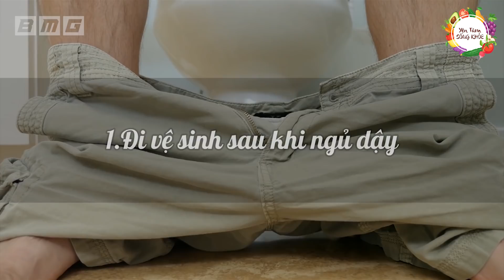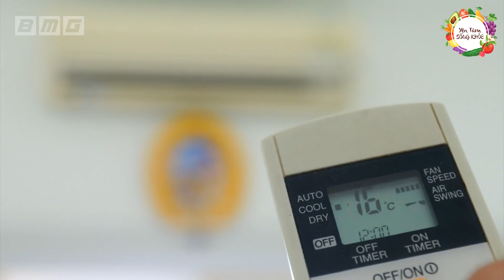Hóa Ra Người SỐNG THỌ TRÊN 100 TUỔI Đều Ăn Những Thứ Này Hàng Ngày - Cực Tốt Cho Sức Khỏe